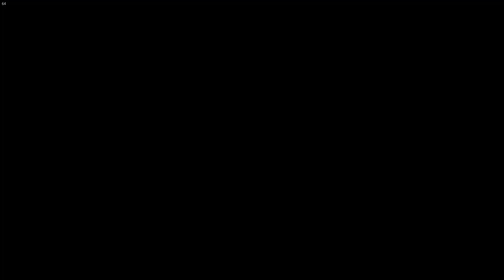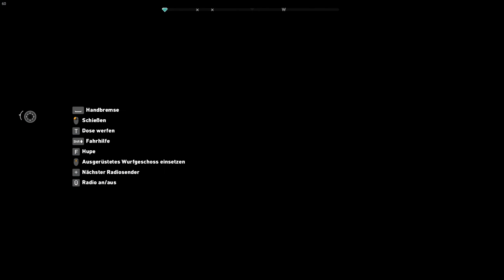Far Cry 5 part 26 bin ich besoffen? (Detusch/German)